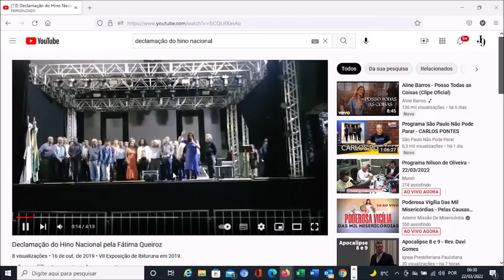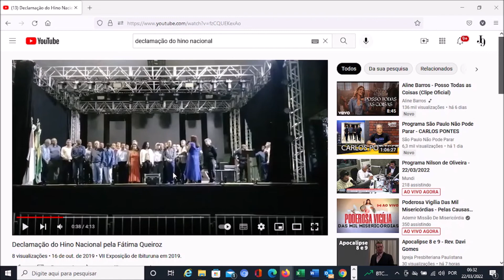Acelerar ou tornar mais lento o áudio de um vídeo que está assistindo no YouTube com o NVDA.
Você pode querer que o vídeo passe mais rápido ou mais devagar para ouvir mais depressa ou de forma mais lenta. Com maior ou menor velocidade, dependendo do seu objetivo. Confira como fazer isso usando o NVDA no YouTube.

Desenvolvemos cursos de informática acessíveis a pessoas com deficiência visual, os quais disponibilizamos gratuitamente. Possuímos também apostilas, cujas orientações são demonstradas na prática por meio de nossas videoaulas. Para receber, entre em contato conosco.

Acesse o nosso canal parceiro para conhecer vários conteúdos sobre Android e informática acessível para computador!